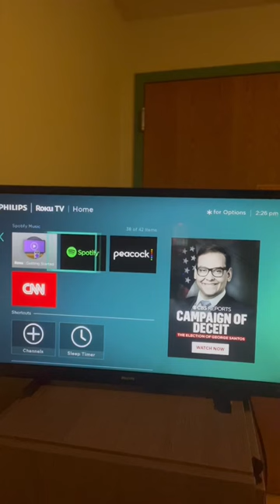African Parents and Technology 😭